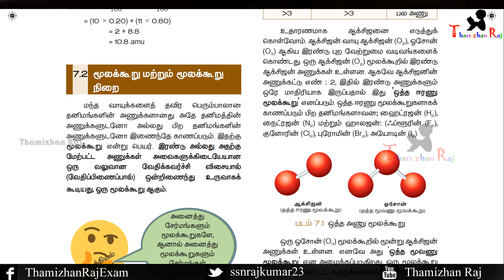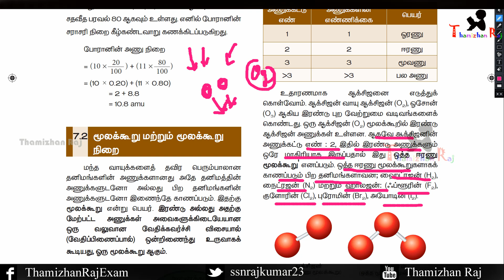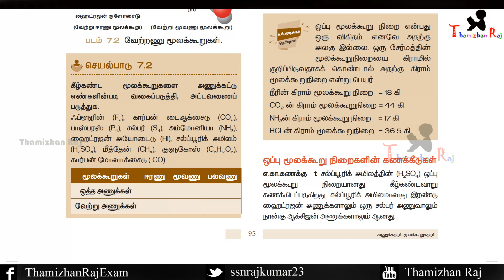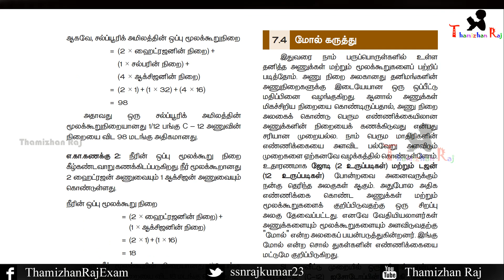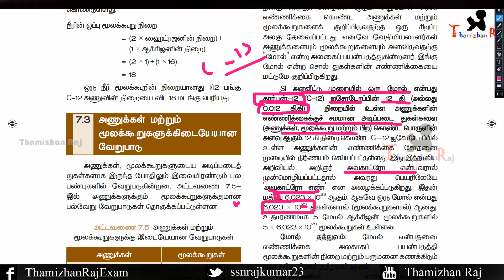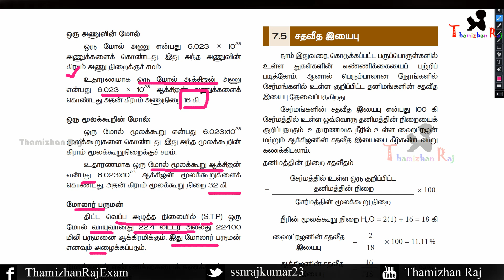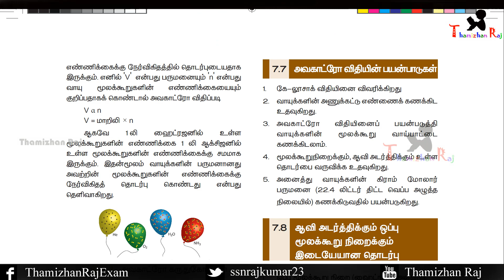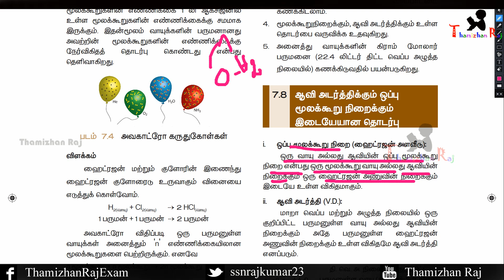அணுக்களும் மூலக்கூறுகளும் - பத்தாம் வகுப்பு பகுதி 2